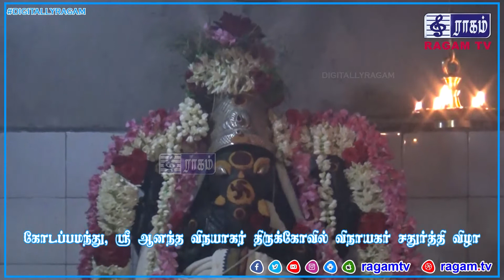கோடப்பமந்து, ஸ்ரீ ஆனந்த விநயாகர் திருக்கோவில் விநாயகர் சதுர்த்தி விழா | DIGITALLYRAGAM